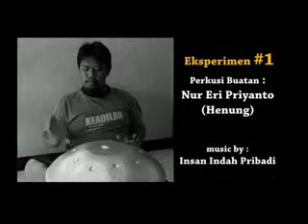Esperimen #1 (Hang) *StessingDisco*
PerkusiBuatan Nur Ei Priyanto, Music By InsanIndah Pribadi .
Nada dasar : (D) A C D E F G A Bb

All the materials used in this video does not infringe copyright
because the work itself